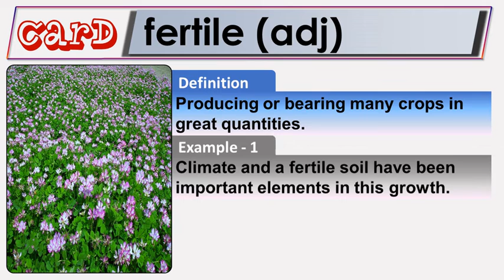FERTILE | TOEFL IELTS Vocabulary | English Vocabulary with Pictures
Elo English Flashcards aims to help you improve your vocabulary while preparing for all English exams, especially TOEFL and IELTS.

You can use our playlists or create your own playlists to effectively take advantage of our flashcards.

In this video, we present the meaning of the word 'fertile', its sample sentences and synonyms.